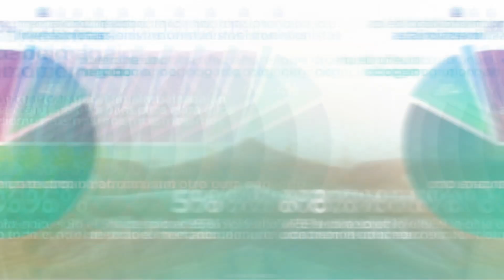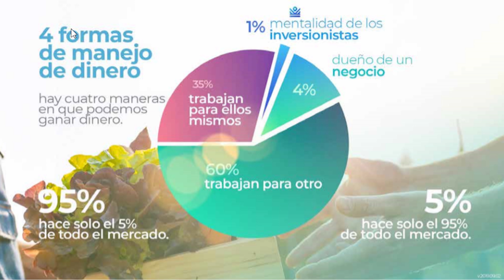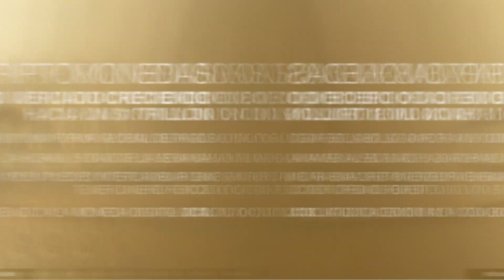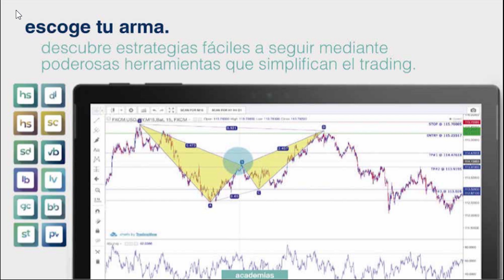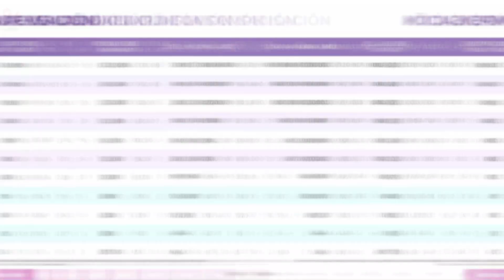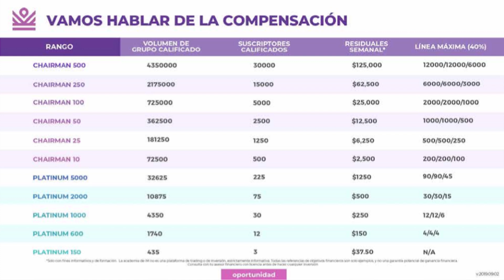The New Economy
Conoce el mejor sistema para genera ingresos por internet, una academia completa para invertir en mercados financieros, y ganar lo que tu quieras desde cualquier parte del mundo.